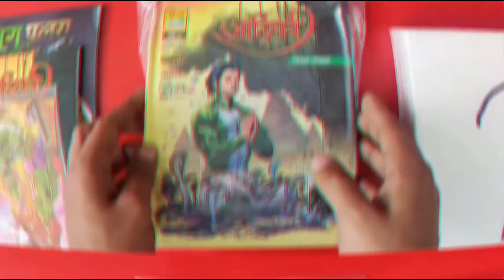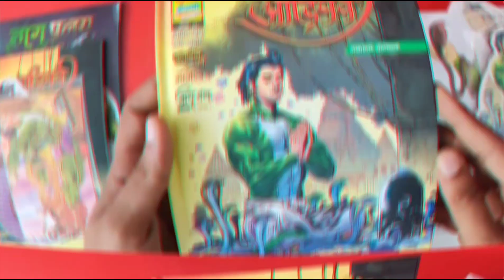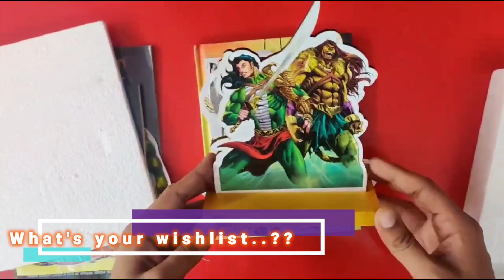AADI PARV-CE-NAAG PRALAY-FIRST LOOK REVIEW AND INSIDE THE BOX PEEK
Let's see how is the new naag pralay and aadi parv and it's CE...
what extra we will get with it...let's check it out...